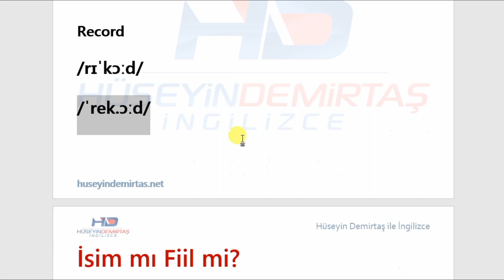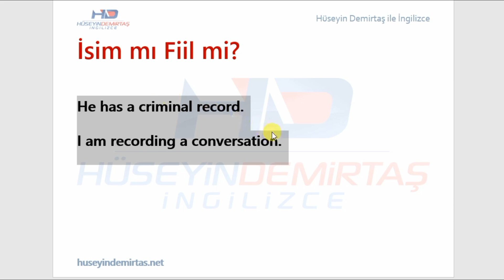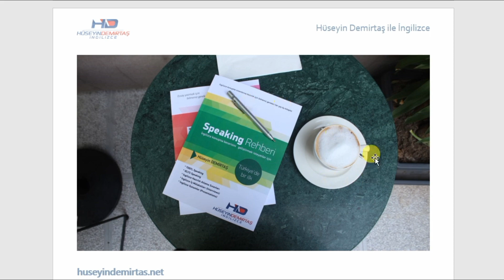Record Nasıl Okunur? İsim ve fiil hali farklı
Record çok sık gördüğümüz bir kelime. Peki doğru okunuşunu biliyor musunuz? Bu kelime isim ve fiil hallerindeyken farklı okunuşlara sahip. Farkı bilmeyenler ya da karıştıranlar için detaylar bu derste.